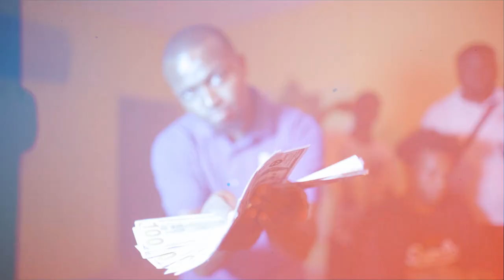Shattypebble, Dymension - PING PONG (OFFICIAL MUSIC VIDEO)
The music video was directed by Ricky Cee